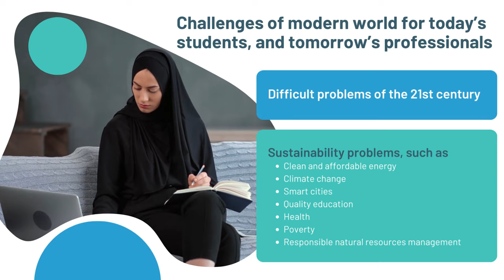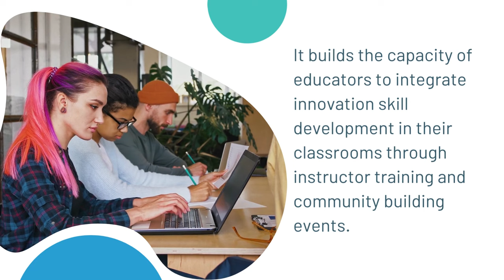ICT-INOV Project Presentation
This video describes the project ICT-INOV Modernizing ICT Education for Harvesting Innovation - Capacity Building in Higher Education Project number 618768/2020